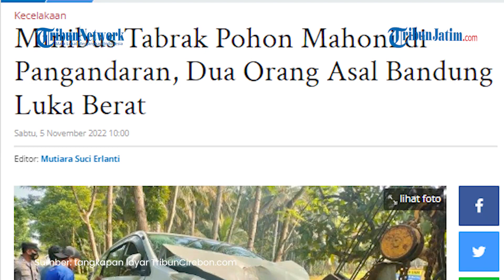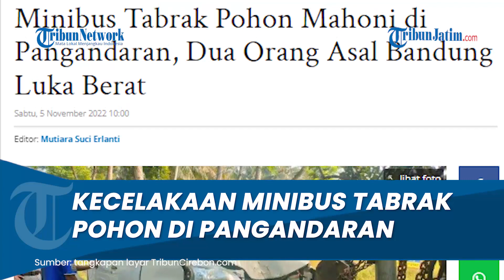Kronologi Avanza Tabrak Pohon Mahoni di Pangandaran, Dua Orang asal Bandung Luka Berat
TRIBUNJATIM.COM - Diduga gegara disalip bus, sebuah minibus di Pangandaran mengalami kecelakaan tunggal hingga menabrak pohon mahoni yang berada di samping jalan raya nasional.

Diketahui, kecelakaan tunggal ini menimpa sebuah minibus sejenis Avanza berplat nomor Z 1595 DM yang dikemudikan Aan (25) berpenumpang 7 orang asal Bandung Timur.

Artikel ini telah tayang di TribunCirebon.com dengan judul Minibus Tabrak Pohon Mahoni di Pangandaran, Dua Orang Asal Bandung Luka Berat,